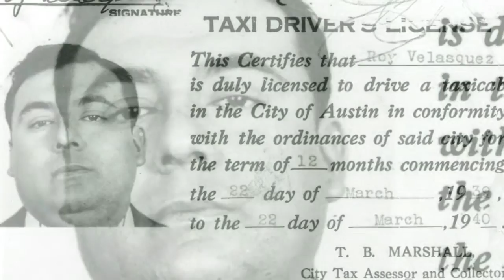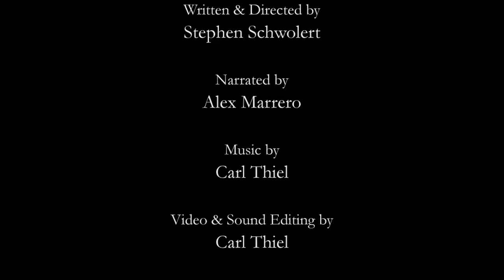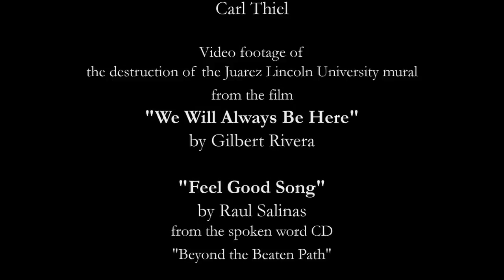Abriendo Brecha (Making Our Way): A brief History of Mexican Americans in Austin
Abriendo Brecha (Making Our Way): A brief History of Mexican Americans in Austin produced in 2009. Narration by Alex Marrero, with striking photographs and video of the covering the rich heritage of the Mexican American community in Austin.
Produced by the Austin History Center